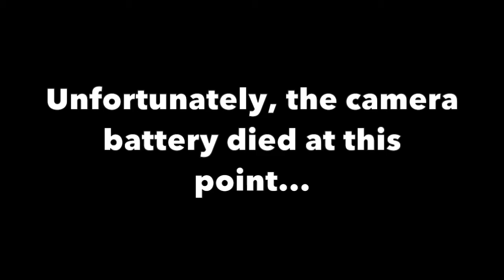Bridal Shower!!-SHELLY AND MICHAEL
Please join us as we vlog our way to the altar and beyond! We would really appreciate it and best of all, it's FREE!!

Please follow us and interact with us through the links above!